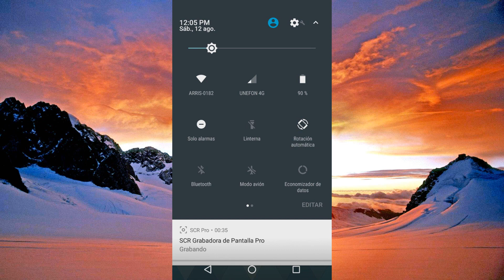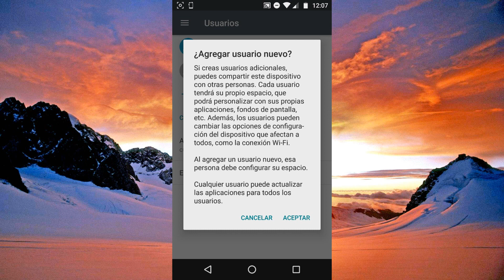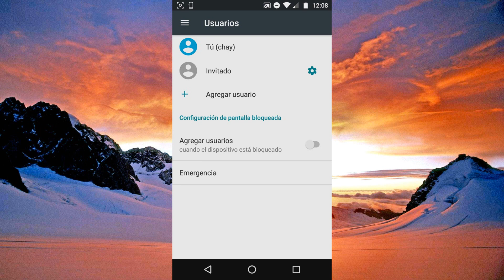para que sirven los usuarios en android